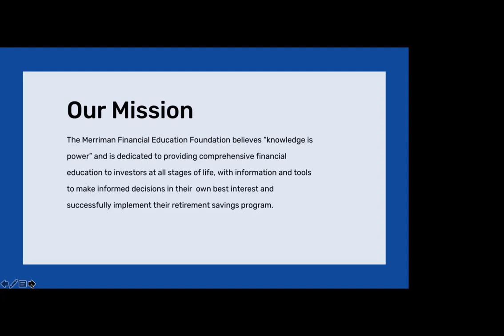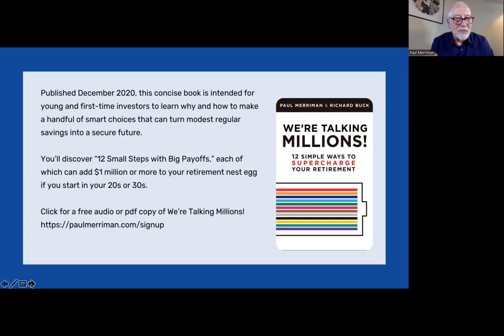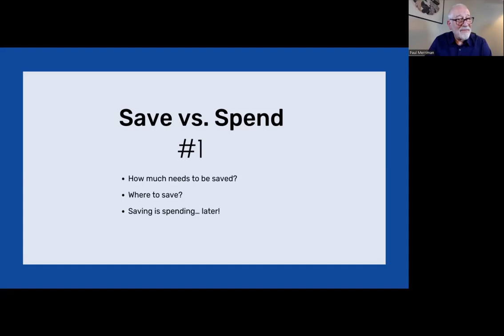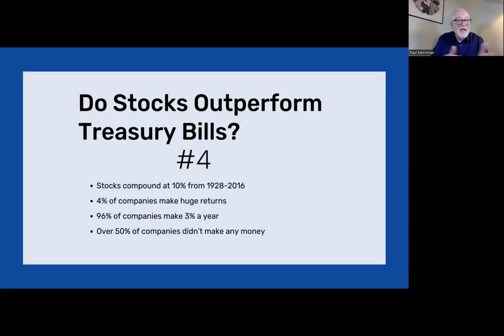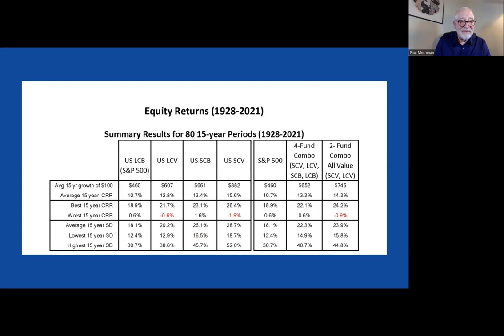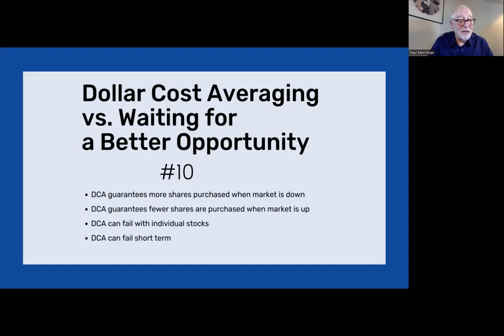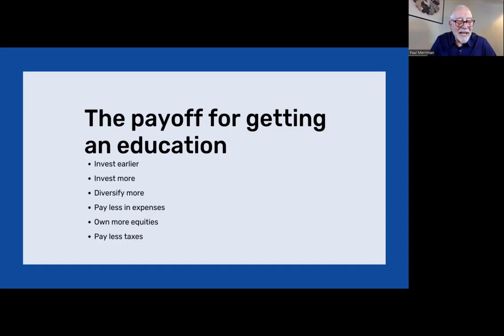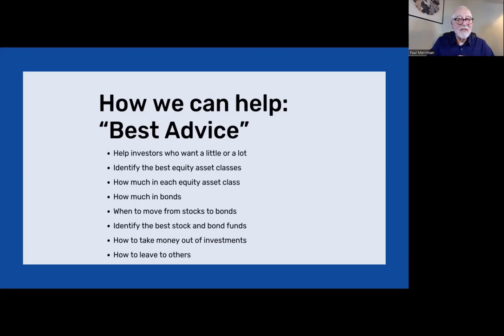Back to Basics: 12 simple ways to supercharge your retirement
Paul provides a crash course in beginning investing in this presentation (with slideshow) to professional members of the Youth Business Alliance so they can use these principles and tools to educate and empower their students in financial literacy. This is the video (or podcast) to share with your teenage and older children, family, friends and anyone wanting to understand why and how to invest over the long term. Paul covers the 12 big decisions—each worth about a million dollars—that every saver/investor needs to make to set and stay a course for financing their retirement.

These decisions, or steps, are further elaborated in his book, We’re Talking Millions, available for free in pdf and audio at his website. Paul’s goal is get this book into the hands of a million reader/listeners. Even if you’re a seasoned investor, you will find value in reviewing these steps for yourself and those you might share it with to empower them to become a sound investor as well.

or buy the print, eBook or audio book

The Youth Business Alliance was formed in 2012 and provides a year-long four-part course to high school youth. In the YBA program, students learn soft skills, workforce readiness, financial literacy and entrepreneurship skills to prepare them for their career trajectories. In addition, students hear from volunteer guest speakers every week who speak about their life stories and professional careers and field trips to get behind the scenes visits to local businesses.

2-Funds for Life: a quest for simple and effective investing strategies